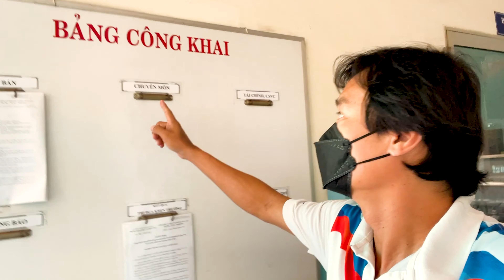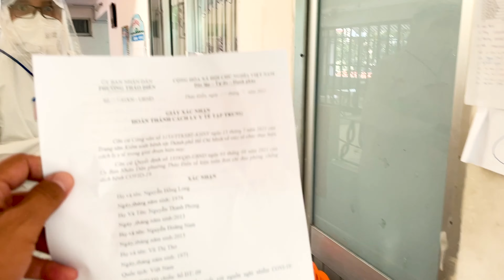Chuyện của Cô Vy - 1312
Một video về câu chuyện của Vy (và Long review trường Mầm non)